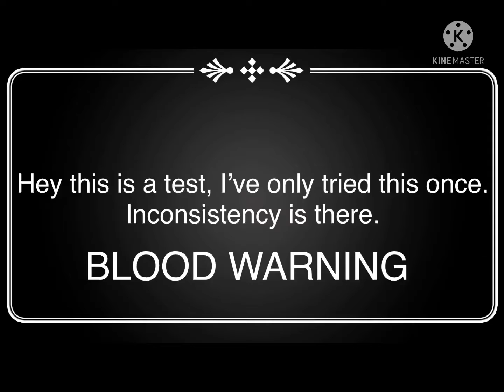CC- what?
CC’s bad first attempt at puppetry